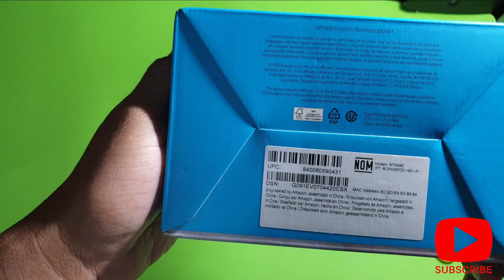Amazon Echo Dot 4th Gen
This is all about unboxing of 4th Generation Amazon Echo Dot, short presentation and explanation, introduction to Home automation using the Alexa App and Echo Dot, and shows the possibilities in interfacing to DIY wifi NodeMCU for the Alexa voice control activated and the use of the APP to control the lights. So please check my short presentation, on the separate upcoming videos I will show you the details of doing the home automation projects and  how to download the Alexa App to those country that isn't available.